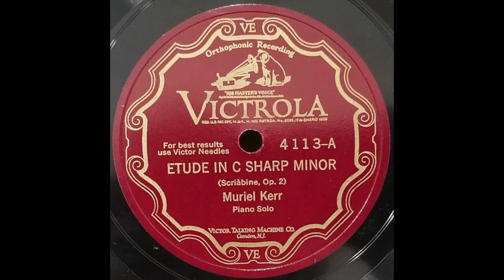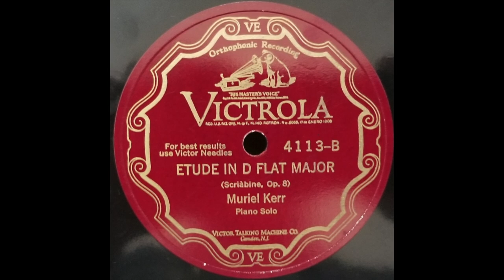Muriel Kerr plays Scriabin (1928 RCA)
The sole 78rpm disc recorded by Canadian-born pianist Muriel Kerr is this Victor disc 4113 set down on October 31, 1928, featuring Scriabin's Etude in C-Sharp Minor Op.2 No.1 and Etude in D-Flat Major Op.8 No.10. The transfer heard here was effected by Tom Jardine, to whom all thanks, from a record in his personal collection.

A child prodigy who debuted in a Mozart Concerto at the age of 7, Kerr made her Carnegie Hall debut on December 5, 1928 when she played Rachmaninoff's Second Piano Concerto with Mengelberg conducting the New York Philharmonic. She studied extensively with Ernest Hutcheson at Juilliard, where she would also teach from 1942 to 1949.

The only known studio recordings of Kerr are this sole 10-inch Victor disc and an LP of Hindemith and Schumann for the obscure Hyperion label that was reissued by RCA as a 'special products release' after Kerr's tragically premature death of an asthma attack in 1963 at the age of 52.

Aged 17 at the time of this Victor recording, Kerr plays with the authority and command that characterizes the playing on her LP recording and which is referenced in most concert reviews (a 1945 New York recital featuring the Liszt Sonata compared her to the legendary Teresa Carreño). With long lines in lyrical passages and clarity of texture throughout, Kerr's playing features consistently beautiful tone, marvellous pedal technique, and wonderful dynamic control.